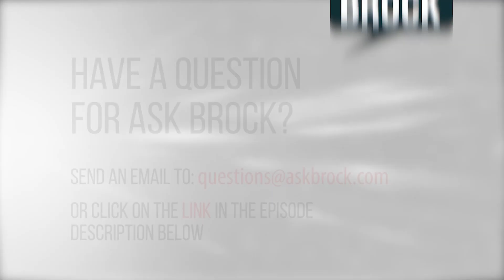Troubleshooting Mud Mixing on Drilling Jobs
On episode 153 of Ask Brock, drilling expert Brock Yordy offers tips on what makes a good drilling fluid.